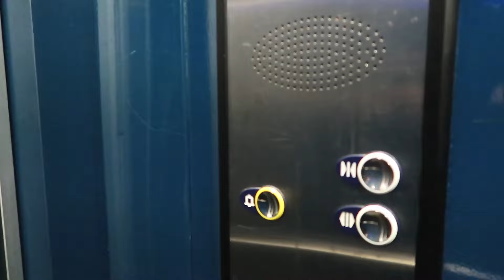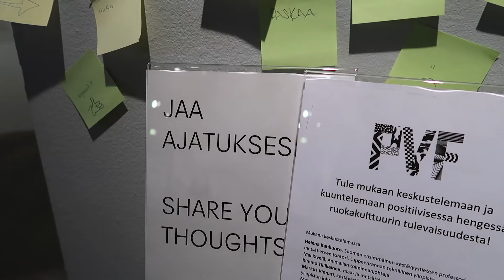OLEN VUODEN VISUAALISIN SISÄLLÖNTUOTTAJA? - MY DAY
Oon ehdolla Indiedays Blog Awardseilla vuoden visuaalisimmaksi sisällöntuottajaksi. Olis siistii jos kävist äänestämässä mua

Luitko tänne asti? -Kommentoi alas: "sony"